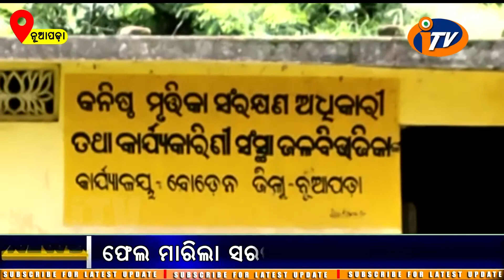ସରକାରଙ୍କ ମନରେଗା ଯୋଜନା କାମ କଲା ନାହିଁ